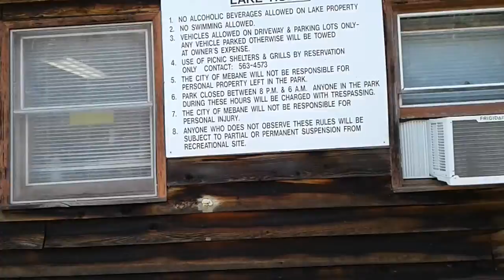Pasando un rato en Michael lake .